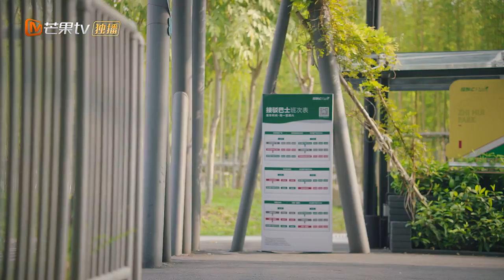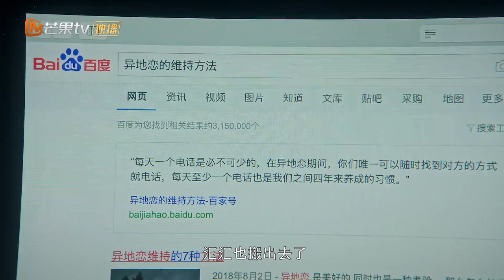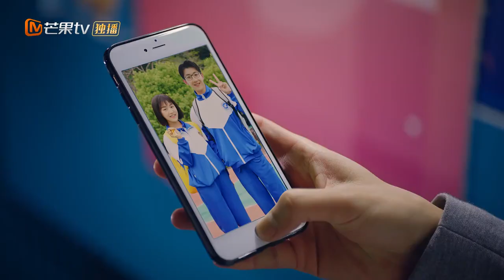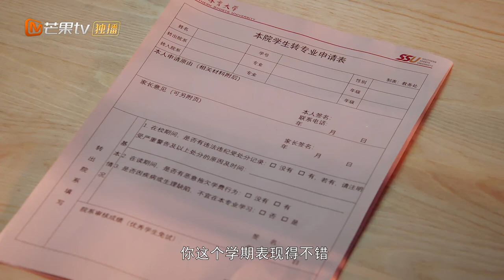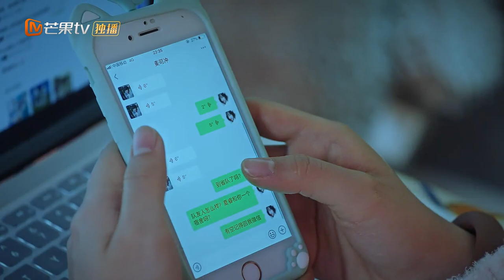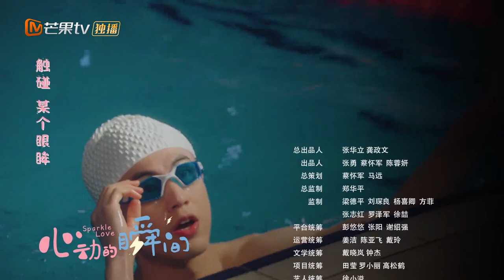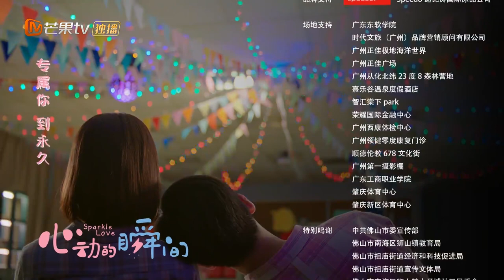Sparkle Love【INDO SUB】| EP17 | Peng Pai mencium Mei Weiwei | MangoTV Indonesia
【Synopysis】
Seorang gadis luar biasa bertemu dengan legenda renang tanpa pengalaman dalam percintaan. Apa yang akan terjadi jika satu kejutan membuatnya jatuh cinta pada pandangan pertama? Mei Wei Wei lahir dengan frekuensi alami. Ketika dia tidak memperhatikan, satu kali lihat dia dan para pria bisa tersengat listrik sampai jatuh cinta. Ini adalah sifat merepotkan yang disembunyikan Mei Wei Wei saat dia masuk perguruan tinggi karena dia ingin menjadi biasa.